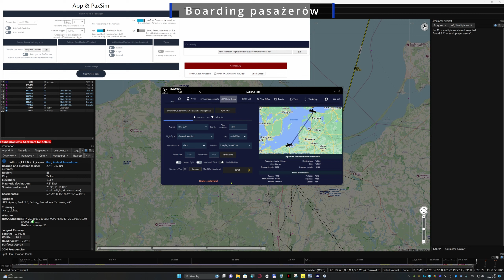Lot 43.Gdańsk L.Wałęsa EPGD -Tallinn (EETN) Estonia. Lot czarterowy. DODANY OPIS CZYNNOŚCI.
Lot z pasażerami. montaż filmu w DaVinci Resolve.